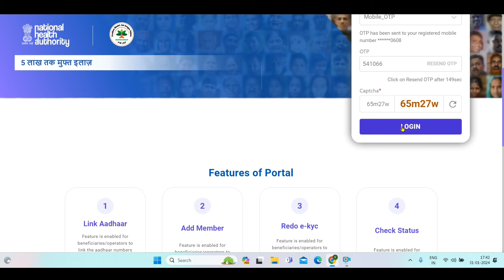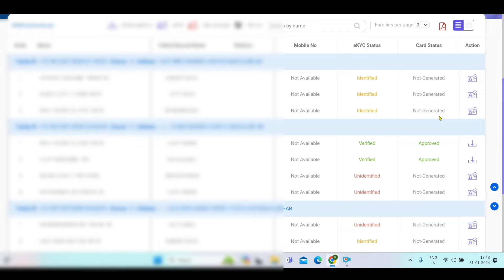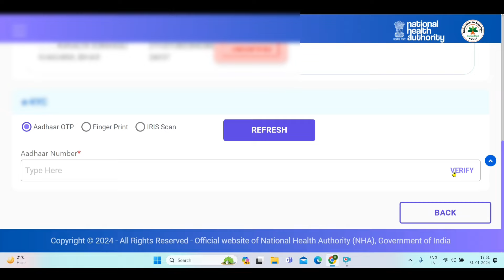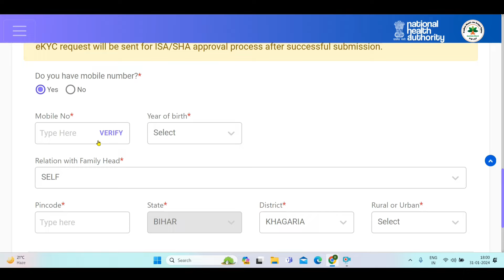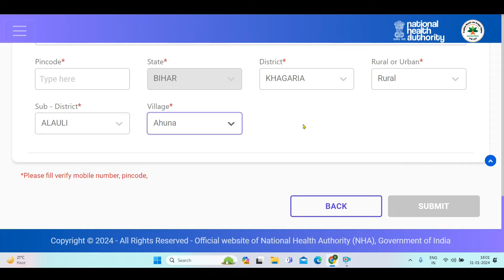Ayushman card kaise banaye | Ayushman Card Online Apply | ayushman card kaise banaye mobile se 2024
ayushman card,ayushman card kaise banaye csc se,
ayushman card mobile se kaise banaye,
how to apply online ayushman bharat card,
ayushman card,ayushman card kaise download kare,
ayushman bharat card,
how to apply pmjay card online,
how to apply for pmjay scheme online 2024,